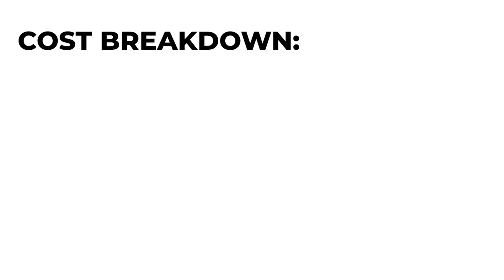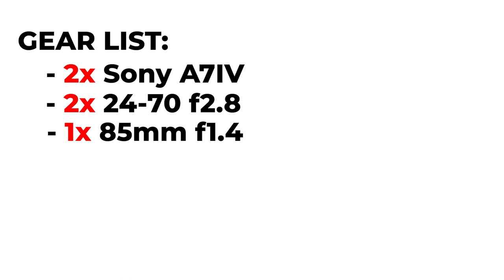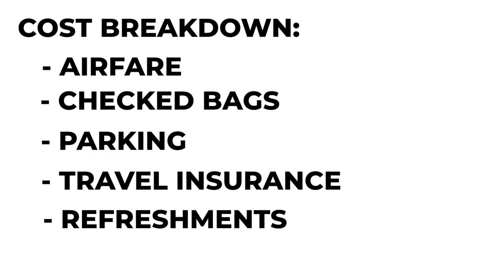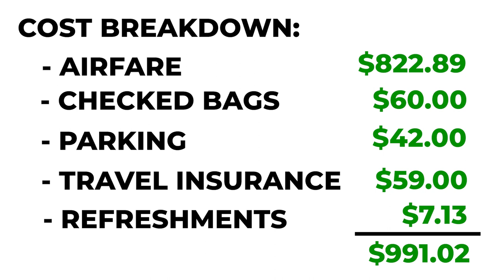First paid travel gig. - I learned the hard way.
If you've never traveled with your camera gear before, it can be scary.

You're throwing a lot of expensive items in a box and then trusting the TSA and the airlines with that box. Yikes.

In this video I'm reflecting on my first trip I recently took flying from Pennsylvania down to Texas, and letting you know how much it cost, and what you need to look out for.
TIMESTAMPS:
00:00 - Intro
00:52 - Why was I in Texas?
02:01 - Gear List
04:36 - Cost Breakdown
07:44 - Bonus Tips